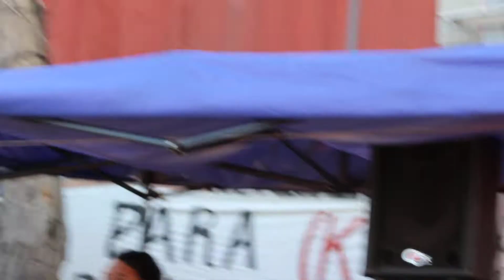Jornada por la memoria